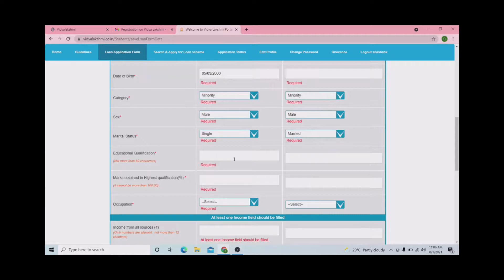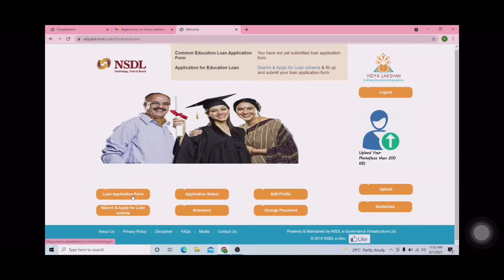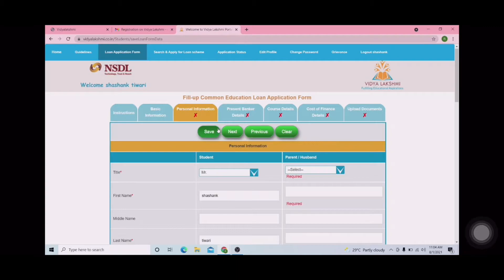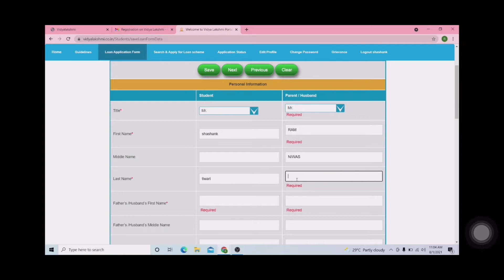Best Loan App for Students | New Student loan app 2021 | Best instant student loan app in India 2021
Hi guys today I’m going to talk about best loan app for students in 2021 top 3 loan app in India best loan app without physical documents Bina salary slip ke loan kaise le best loan app 2021 for student new loan app 2021 best loan app 2021 loan app

App Link-

Covered Topic

Best loan app for students in 2021
Top 3 Loan apps for students